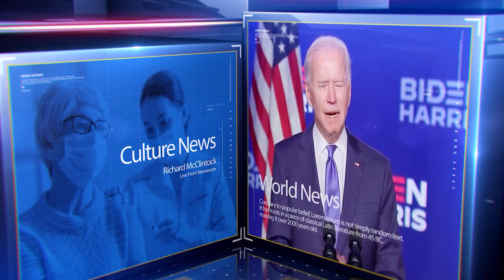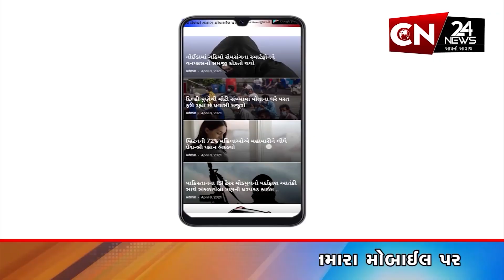સુરત : કાપોદ્રા પોલીસે સ્ટેશનમાં ટિકટોક સ્ટાર કીર્તિ પટેલ સહિત કુલ 6 લોકો સામે ગુનો કરાયો દાખલ